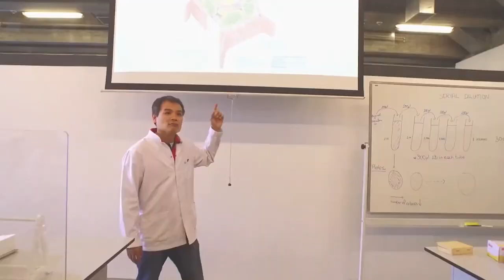Harbi Tercih 11. Bölüm: Bilgi Üniversitesi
Türkiye’nin en çok kazandıran canlı bilgi yarışması Oyna Kazan’ı indir, hemen oyna, hemen kazan!